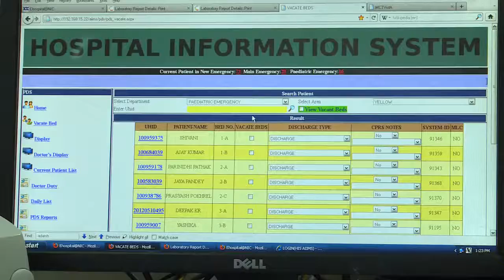ICT in Food Security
A country cannot truly call itself progressive unless it has food security for each of its citizens. Today, ICT is helping to fulfill that goal by energizing and transforming the Public Distribution System. We take you into the heart of this revolutionary ICT intervention.